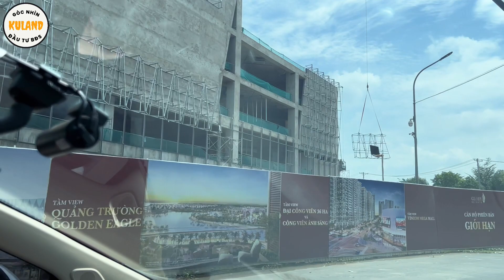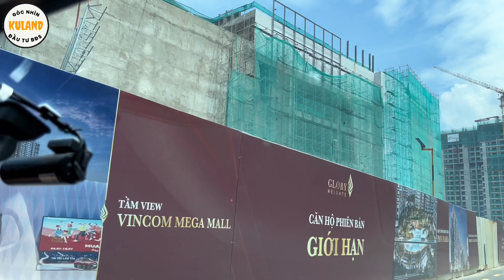Dự đoán khai trương Trung Tâm Thương Mại Vincom Vinhomes Grand Park | KuLand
Dự đoán khai trương Tung Tâm Thương Mại Vincom Vinhomes Grand Park | KuLand

- Team Kuland rất mong sẽ nhận được sự quan tâm và ý kiến đóng góp từ Quý Anh Chị.

Tony Ngoc và đội ngũ sẽ hỗ trợ, tư vấn giúp Anh Chị.

Kết nối với đội ngũ Kuland
1 Hotline:                               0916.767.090 (Tony Ngọc)
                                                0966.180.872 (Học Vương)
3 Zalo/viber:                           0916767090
- Tòa nhà S202 Vinhomes Grand Park Thành Phố Thủ Đức
Địa chỉ: Đường Nguyễn Xiển, Phường Long Thạnh Mỹ, Thành phố Thủ Đức, Thành Phố Hồ Chí Minh.